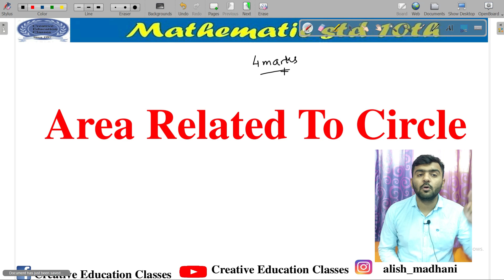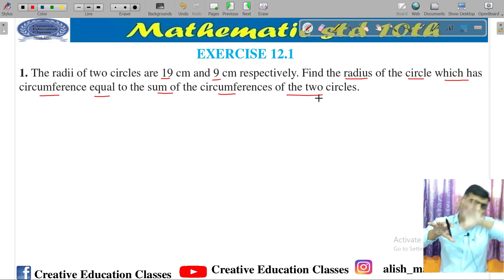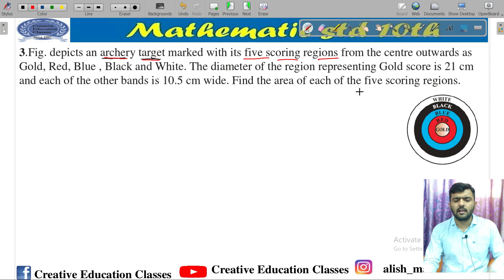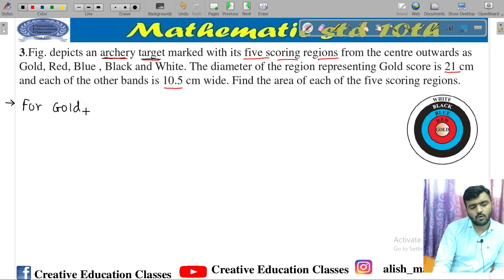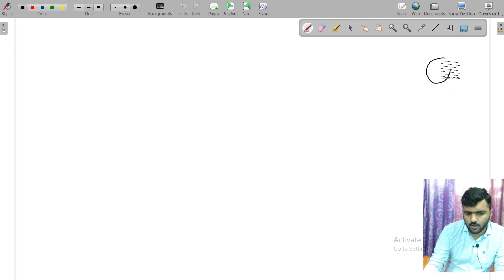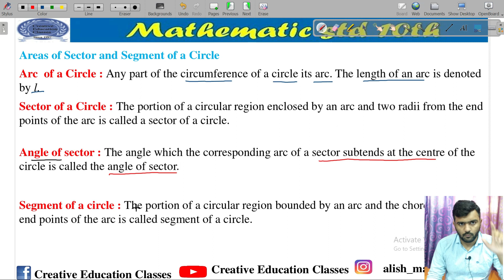Area Related To Circle || Chapter 12 ||Class 10 || One Shot || Alish Madhani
In this video alish madhani explained chapter 10 Area Related To Circles in one shot
According to GSEB Reduction
About channel
Hello Everyone